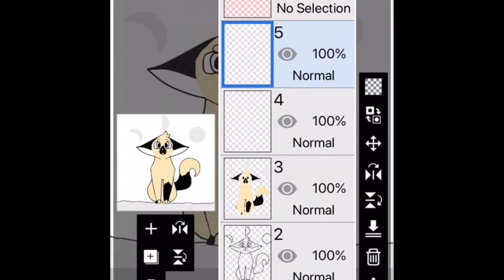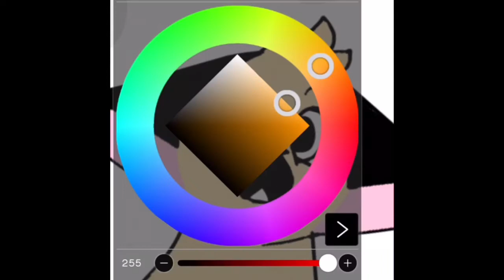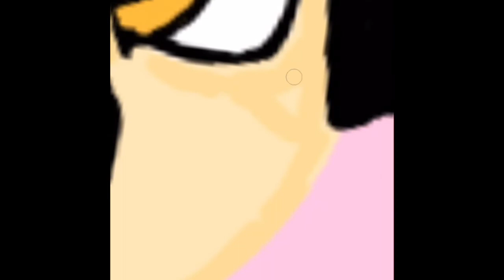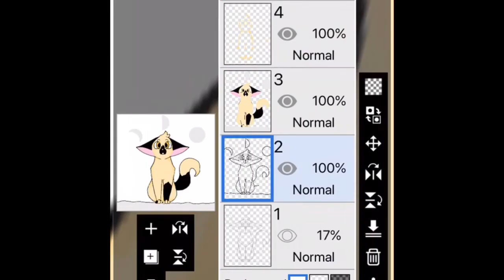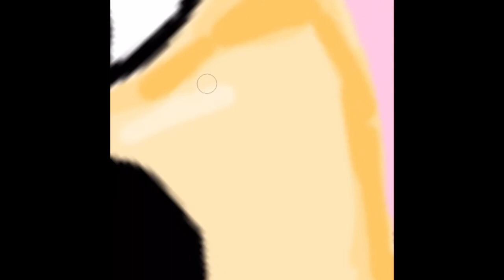Part 2 “Cats On The Moon” Speedpaint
Hope you enjoyed! I’m posting all three parts today